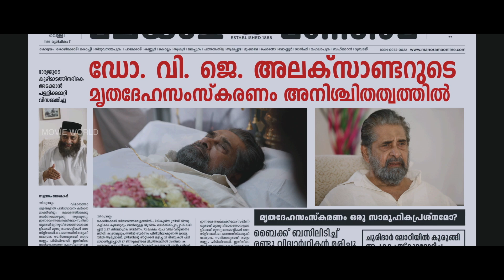Malayalam Movie Full 2019 | New Malayalam Full Movie 2019 | Sthaanam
Follow Our Whatsapp Channel Movie : Sthaanam
Director : Kaviyoor Sivaprasad
Cast : Madhavan Nair , Malavika Nair , Vinu Mohan , Abraham Karikkom , Appi Reji , Chethipuzha Valsamma  , John Baby

Sthaanam has music composed by Dr. Sam Kadammanitta for the lyrics penned by K Jayakumar. Cinematography of the movie is being handled by Sarath Cuba. It is produced by Rajan Nair under the banner of RMK productions. The shooting of the movie is currently progressing at a brisk pace in Thiruvalla.

Latest Malayalam Movie Full 2019 New Malayalam Full Movie 2019